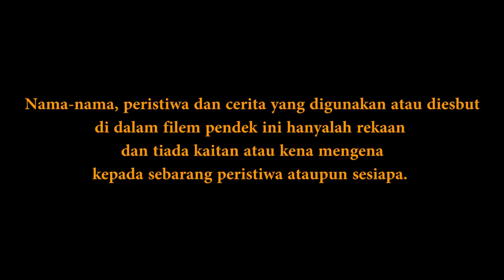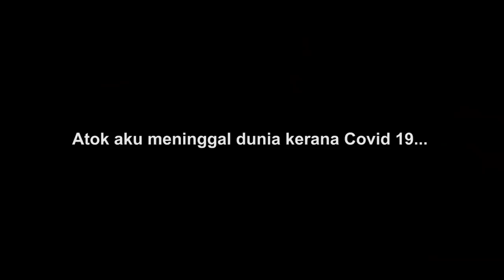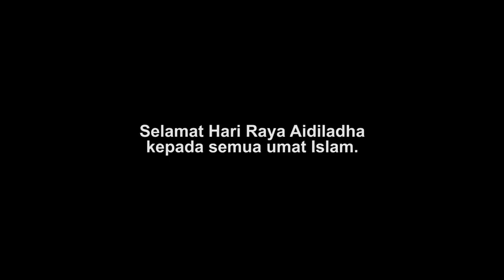Iklan Raya Haji 2021 | Kenangan Bersama Atok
Ini adalah filem pendek raya haji yang mengisahkan Nazmi yang rindu kepada atoknya.

Lagu yang Horangi gunakan adalah lagu daripada JOY Music :-
Balik Kampung - Sudirman Piano Cover / Karaoke / Instrumental